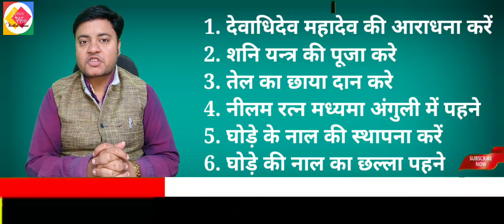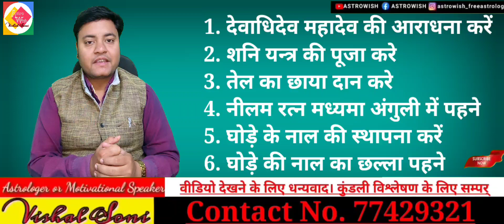वर्ष 2024 मकर राशि के लिए शिक्षा, व्यापार और नोकरी की स्तिथि से केसा रहेगा| मकर2024 | makar2024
namaskar dosto aaj ki is vidiyo me hum bat krenge varsh 2024 makar rashi ke liye shiksha, vyapar or nokri ki stithi se kesa rahega sath janenge ki konse upay krna apke liye sabse acche rahenge to dekhte rahiyega is video ko or bane rahiyega hamare sath.

आप फ्री कुण्डली का विश्लेषण चाहते है तो रविवार के दिन Appoinment लेकर सम्पर्क करियेगा जिससे आपको असुविधा नही हो।

MORE VIDEO LINKS PLEASE WATCH THISE.